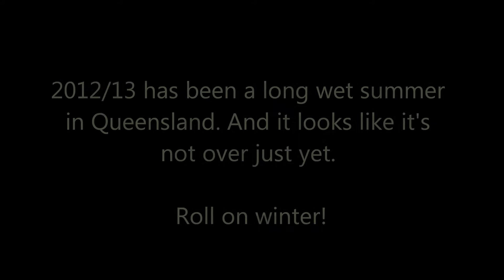More rain = More local flooding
The long wet summer of 2012/13 just does not want to let up. In typical Australian fashion the summer that started with raging bushfires continued on it's merry way with widespread flooding.

This footage was taken at various locations in the south west of Brisbane on Sunday, 3 March 2013. This is localized flooding caused be days of heavy rain, not major flooding such as we had in this region in January 2011. The areas you see here were flooded far more severely then, many of the houses you see in the background of these shots would have been inundated in that flood. In the past few weeks areas further north such as Bundaberg have seen been subjected to severe flooding and suffered massive property damage.

I'll be glad to see the end of this summer.